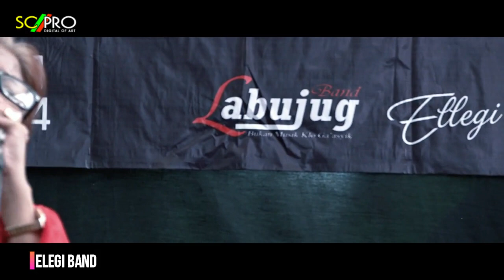Walau sudah tua... Tapi jiwa seni nya bukan main....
Elegi band & msr organizer